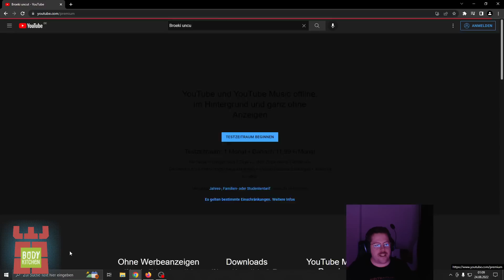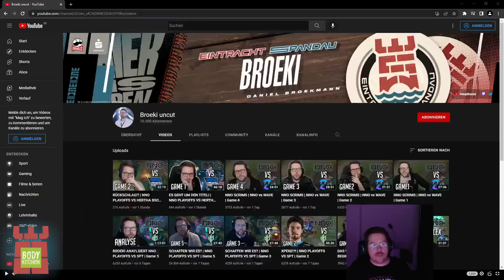BROEKI ANAYLSIERT NNO PLAYOFFS VS HERTHA BSC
SOCIAL MEDIA!